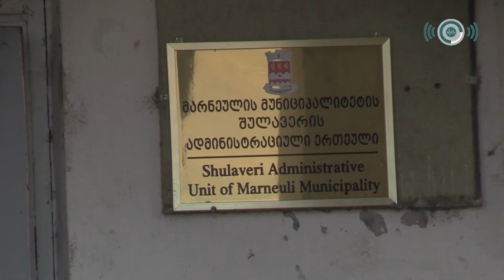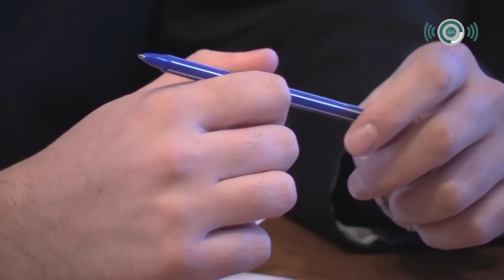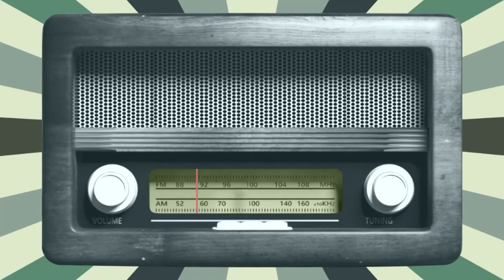Parlamentin majoritar deputatı Zaur Darğallı Şulaveridə əhali ilə görüşüb